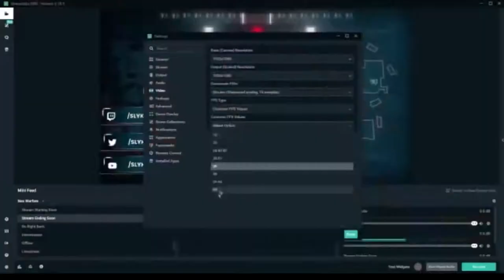The Outer Snake